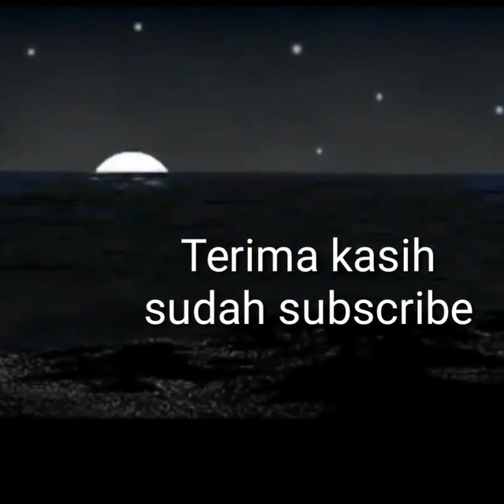Manusia terbagi dua,Celaka dan Bahagia | Abiya Jeunieb